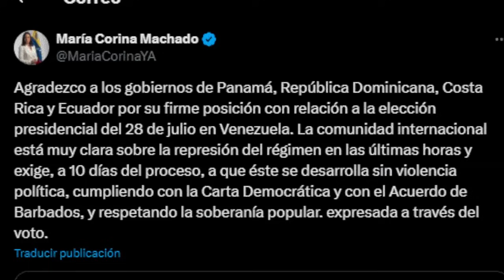DERRAMAMIENTO DE SANGRE - EN VENEZUELA NICOLAS MADURO FUERA DE CONTROL - ESTO ENLUTARA A VENEZUELA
LUTO MUNDIAL